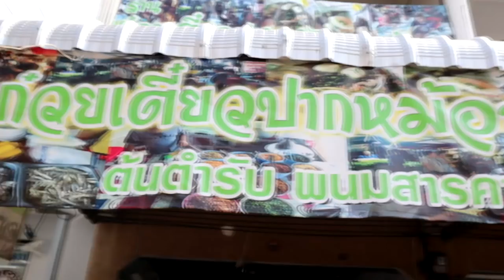เสือกินเก่ง EP.11 | แข่งกินเตี๋ยวปากหม้อ..จนหมดร้าน X มาลี